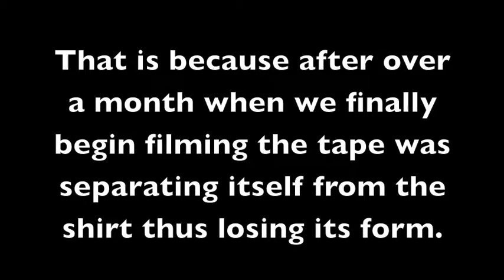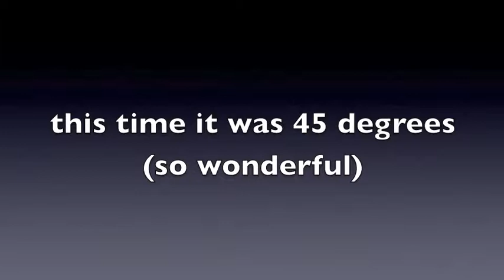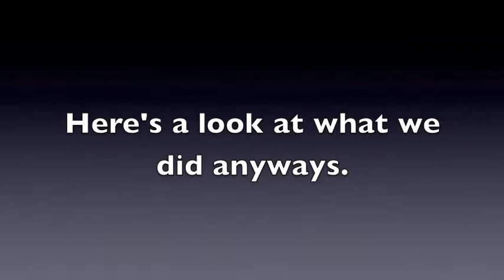making of our own "Let it Go"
Hello, I am AbnorOrdinary member Hans.  This video came about from me just having fun during one snowy night.  Fritz saw the video I made and fell in love with the idea.  She then began planning.  We bought material and she began sewing . . . after hours of failed attempts.

While waiting for Fritz to make the dress, I filmed the beginning of the song.  I had choreographed some actual dance moves, but I was unable to dance on the snow, so the end result isn't much different from my original improvised walking and twirling in the snow.

After a month Fritz finished the dress and we attempted to film.  However, for some reason, the camera would not work for Fritz.

While waiting to get together again, I filmed on my own again, but this time with the finished dress.  I edited all of my own recordings together for the finished product.

Most of the snow melted, but then a beautiful icy storm blew by and Fritz and Turtle came by to film.  Once again the camera would not work for Fritz, but we had a replacement.  We then filmed the entire song together.

 While reviewing the footage however, I pointed out that where one verse began wasn't always where the last verse ended leaving dead air.  We also dealt with dying batteries making the image blurry and the camera was not steady.  Unable to use what we filmed, and with the snow melting again, we were forced to use the footage that I had filmed on my own.

Fritz has declared that we will make a better video next year and she will remake the dress now knowing what not to do.

What ever the end result, I had fun making this despite the failures and I really hope everyone else did as well.  God Bless.